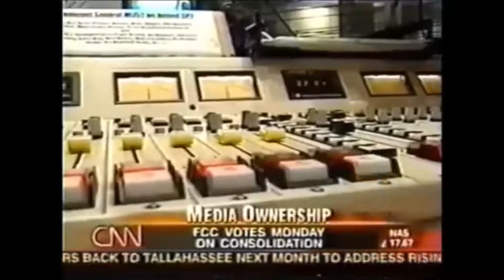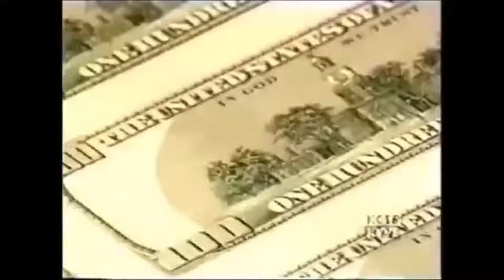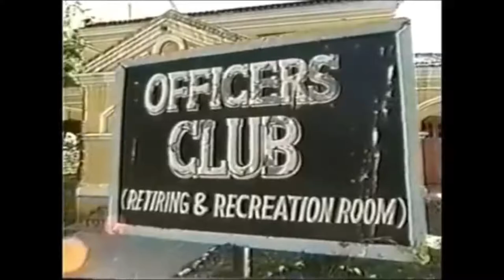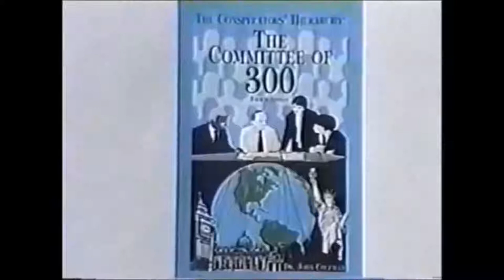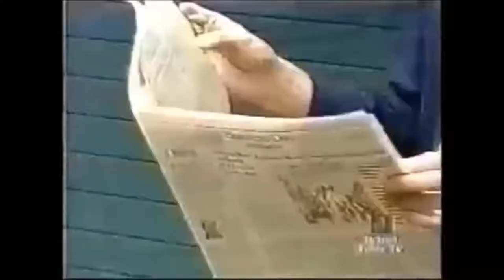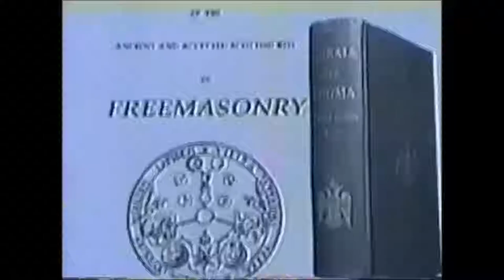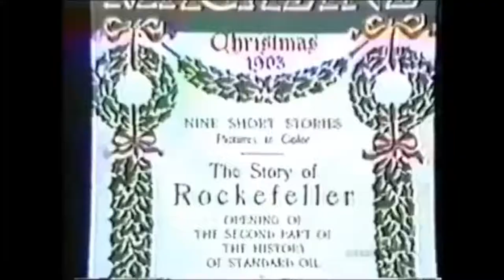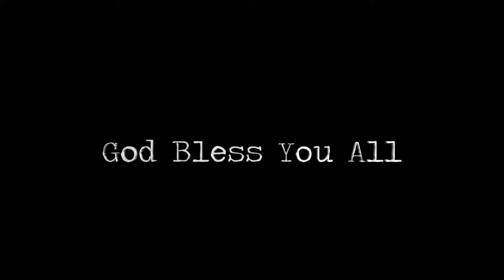World history lesson war & drugs 2018 2019